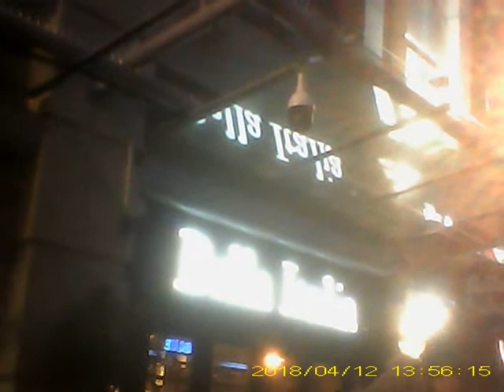Nottingham Homeless Initiative. Where do your items go?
I was sent a couple of pairs of extremely high quality walking boots. Sadly they were at least 3 sizes to big for me... So i took them, and all the left over hand warmers, gloves, hats and scarves, donated by the Women's Institute in Retford, directly to where they were needed.
With grateful thanks, from Nottinghams homeless community to John, and the Women's Institute in retford.